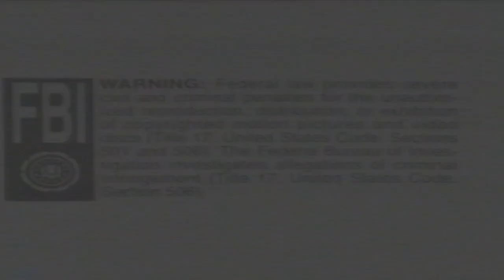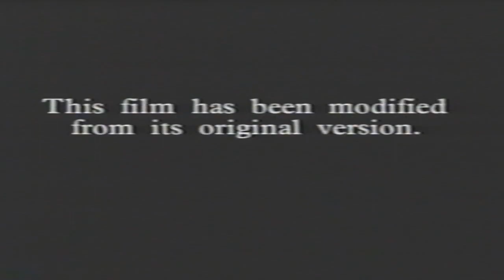Opening To Alaska (1996) 1996 VHS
Heres The Order:

1. Columbia Tristar Home Video Logo

2. Buddy (1997) Behind The Scenes Promo

3. National Geographic Explorer TBS Promo

4. Travel To Alaska Promo

5. This Film Is Modified Screen

6. Closed Captions Screen

7. Columbia Pictures Logo

8. Castle Rock Entertainment Logo

9. Start Of The Film

Thats It!